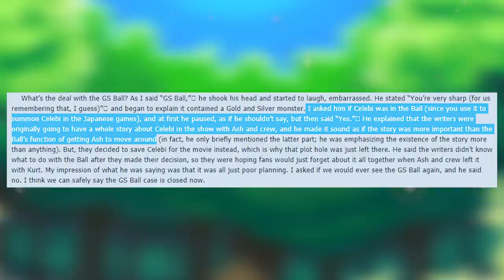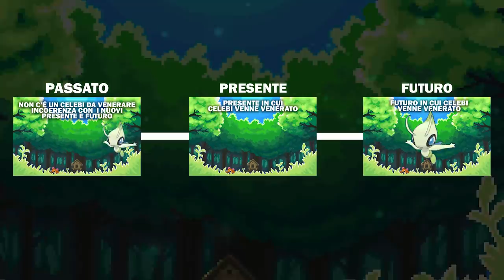TEORIA POKÉMON DEFINITIVA su CELEBI, la GS BALL e l'Uovo Leggendario!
La Teoria Pokémon definitiva su Celebi, la GS Ball e l'uovo leggendario! Nel Bosco dei Lecci vi è un santuario dedicato al Pokémon Misterioso di seconda generazione, che al suo interno custodisce la GS Ball, elemento rimosso non solo dai futuri giochi Pokémon, ma dall'intero brand. Oggi proveremo a risolvere questo mistero, tra uova leggendarie e antichi racconti, tra l'Anime Pokémon e Pokémon Adventures!

REFERRALS STRUMENTAZIONE:
PC FISSO PREASSEMBLATO